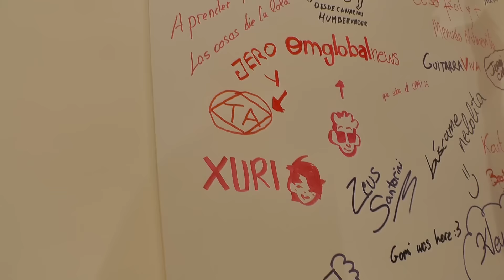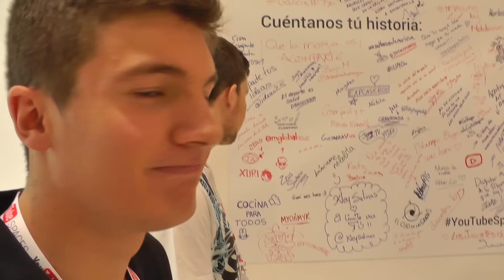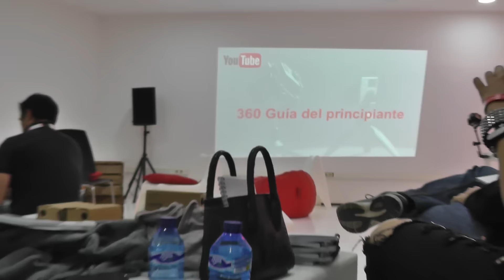YOUTUBE SPACE MADRID - FIESTA YOUTUBERS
►Hoy toca un Vlog muy especial. Hace poco estuve en el YouTube Pop Up Space de Madrid, un evento para youtubers centrado el la realización de cursos y consejos para mejorar y aprender a desarrollorar canales de YouTube. De entre todos los talleres disponibles, me encantó parcipar en el bloqueo creativo, en el cual, pude conocer a otros youtubers y compartir ideas sobre como podiamos encaminar el futuro de nuestros canal. Lo que más me gustó fue sin duda encontrarme con un grupo muy dispar entre los que habia youtubers dedicados a la musica y a la magia hasta canales de tecnología, y como no, tambiénde drones. Espero que os guste el resumen, y os animo a pasaros por los canales de estos grandes youtubers que conocí en el evento.